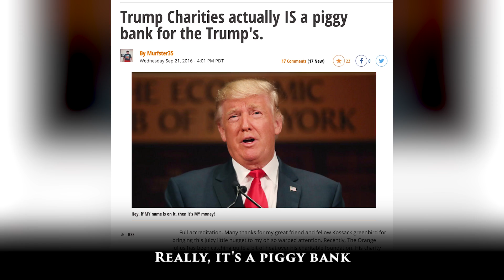ELECTION 2016 RECAP RAP (Trump vs Clinton)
From the primaries to the debates, we recap the 2016 American presidential election between Donald Trump and Hillary Clinton via epic rap

PRESIDENTIAL ELECTION 2016 RECAP RAP (Clinton vs Trump)

This 2016 presidential election cycle has been a challenging battle, so here's a condensed recap rap of how we got down to Donald Trump vs Hillary Clinton

Written by Ryan Tellez and TJ Smith

Performed by Ryan Tellez

Edited by Chance Cole and Zach Butler

Title Graphics by Robert Holtby